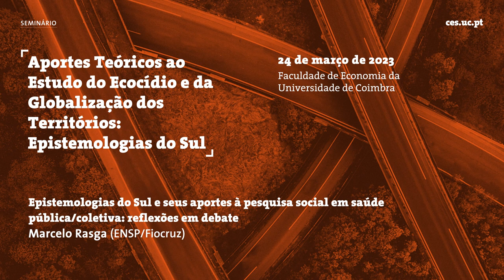Epistemologias do Sul e seus aportes à pesquisa social em saúde pública/coletiva: reflexões em...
Título: "Epistemologias do Sul e seus aportes à pesquisa social em saúde pública/coletiva: reflexões em debate"

Debater e refletir criticamente com os palestrantes as possibilidades, aproximações e afastamentos entre epistemologias do sul e pesquisa social, buscando produzir aportes que apoiem a construção da práxis metodológica da Pesquisa “Ecocídio e Globalização dos Cerrados Brasileiros".